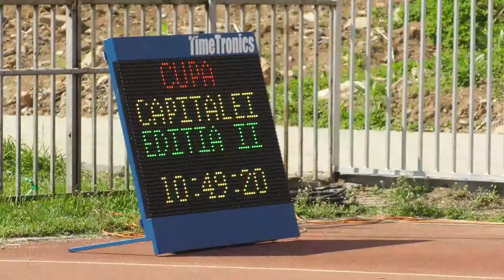"Cupa Capitalei" la Atletism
CSM București nu are rival la nivel de copii în concursurile de atletism. Zilele trecute s-a desfășurat ”Cupa Capitalei”, competiție aflată la a doua ediție. Concursul este parte a proiectului ”Primii pași în atletism”, un program implementat de Asociația pentru Sprijinirea Inițiativei Civice în parteneriat cu Federația Română de Atletism.